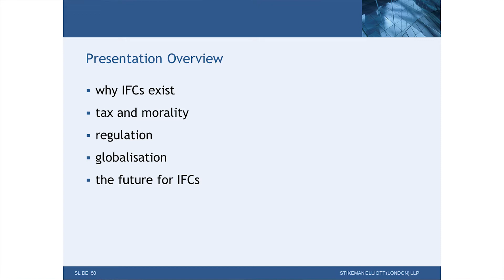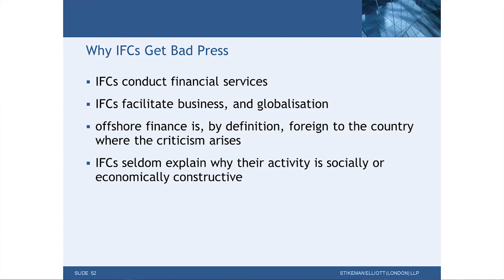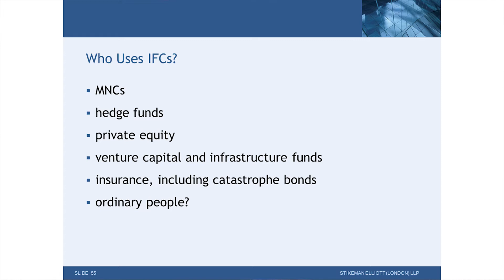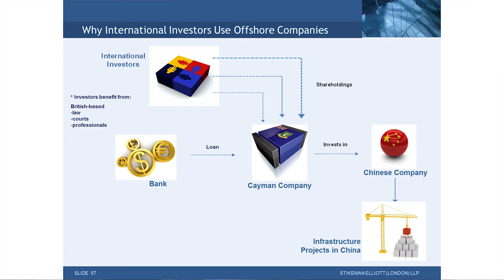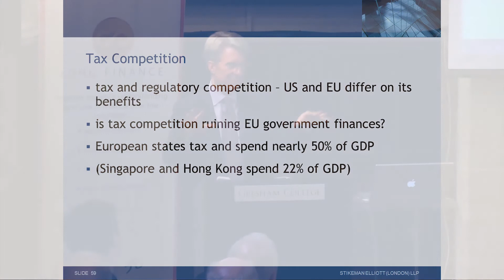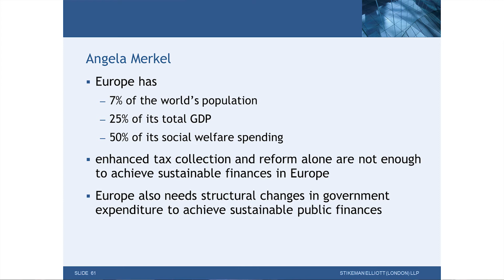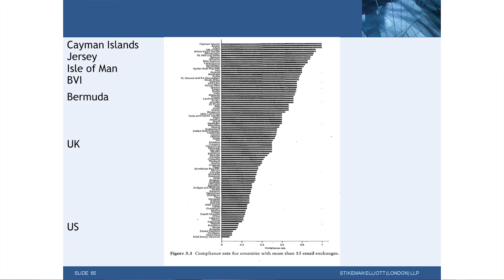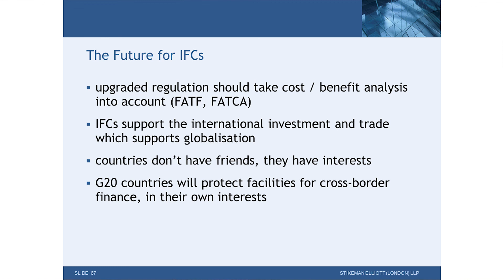The Future of International Financial Centres - Richard Hay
Richard Hay presents the case for the necessity of offshore centres

Richard Hay presents the case for the importance, and especially the trustworthiness, of International Financial Centres. Whilst looking at the specific functions and roles that these centres occupy, he posits exactly what the world at large has to learn from them, and what they stand to lose without them. This is the second lecture from the Long Finance Spring Conference 2014.

With three nearby Crown Dependencies and six overseas territories promoting themselves as 'international financial centres', the UK seems to value offshore centres. Yet during current financial crises these havens are easy scapegoats. At the 2011 G20 Summit in Cannes, President Nicolas Sarkozy stated, "We don't want any more tax havens. Our message is clear, countries that remain tax havens ... will be shunned by the international community". But do these centres add value? And what of onshore havens such as Delaware, Monaco, Luxembourg ... London? This symposium will explore the good, the bad and the ugly -- savings, crimes and tax. We will look at how offshore centres do add value, their dangers and how things might evolve to something, perhaps "mid-shore".

The transcript and downloadable versions of the lecture are available from the Gresham College